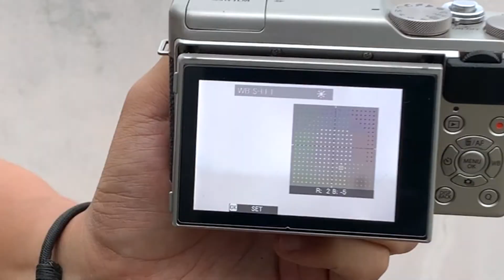Cara Setting untuk Foto Produk | Lensa Fix & Lensa Kit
Cara Setting Kamera untuk Foto Produk

Hari ini gw kasih sedikit tips atau cara sederhana supaya foto produk kalian lebih oke dari sebelum nya , dengan peralatan seadanya. Menggunakan lensa fix dan tambahan setting juga untuk yang menggunakan lensa kit

Semoga bermanfaat bagi yang baru belajar mengenai fotografi

Buat yang mau kepoin gw di IG bole di follow karena gw baru fokus di IG,kenapa gw mulai share IG gw, karena dengan senang hati gw interaksi dengan sobat sobat disini. Jadi kalau ada pertanyaan yang terjawab di Youtube bisa mampir ke IG gw. Dan akan update IG nya